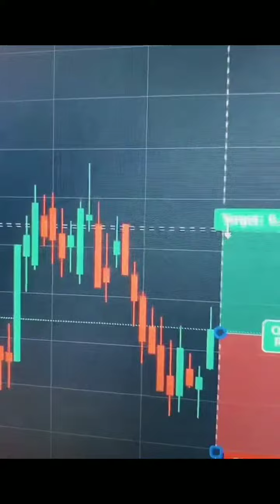How to trading forex trading stocks forex money entrepreneur investing part 5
Make secret money from financial market in forex trading forex investing money passive income